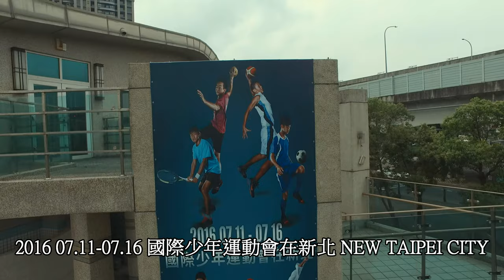2016 International Children’s Games 2016 07.11-07.16 國際少年運動會在新北 NEW TAIPEI CITY a sports meet GAMES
中港大排願景館 2016 International Children’s Games 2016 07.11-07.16 國際少年運動會在新北 NEW TAIPEI CITY a sports meet GAMES

地址︰基隆市七堵區南興路148號

300新竹市北區北大路346號13F之1